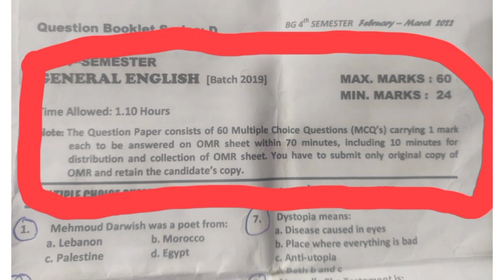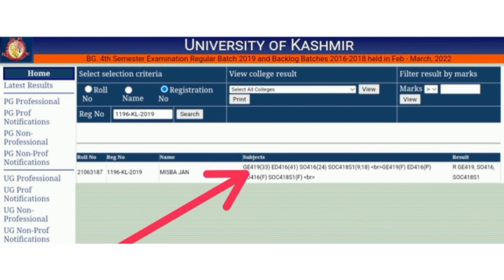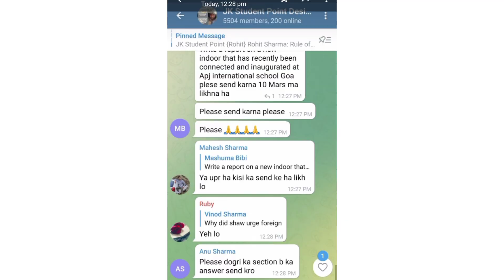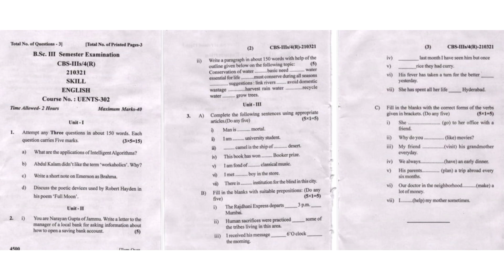B. G. 4 th semester results- loopholes of Kashmir university